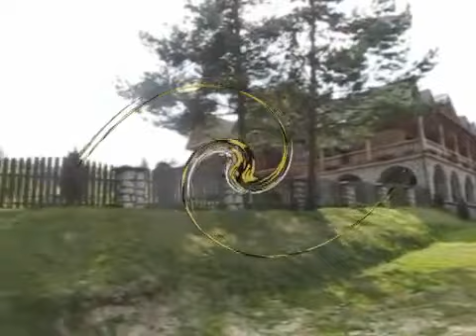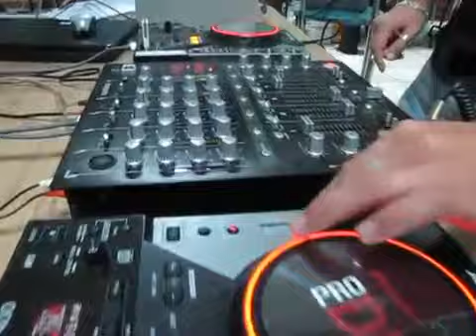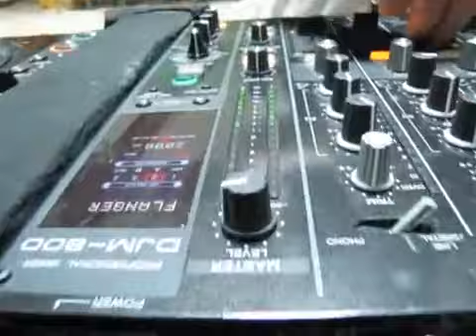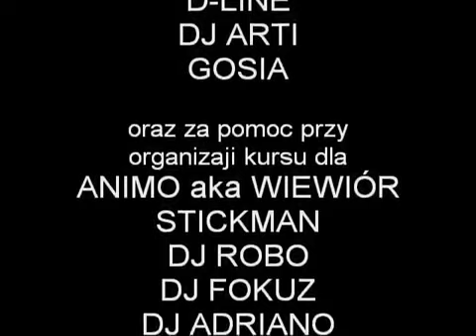LETNI OBÓZ DEE JAY 2010 w KRASNOBRODZIE - DJ-KURS.PL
kurs DJ'ski połączony z obozem wypoczynkowym na którym poznasz każdy aspekt życia DJ'a!